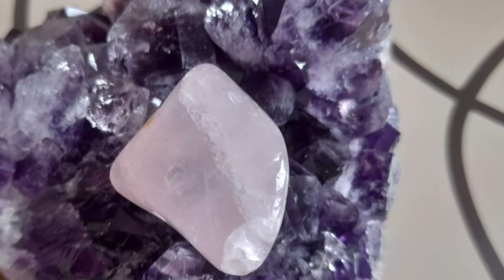РОЗОВЫЙ КВАРЦ💗 РУБРИКА "КАМНИ ТАЛИСМАНЫ 2022 ГОДА"🧿 Год Голубого Водяного Тигра🌊🐅 #116☕